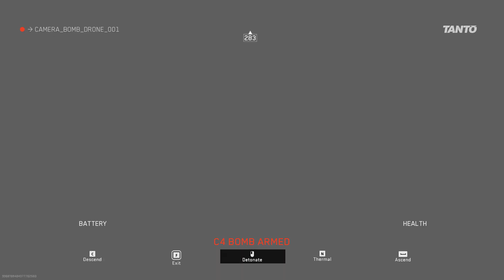1v6 SnD Mw2